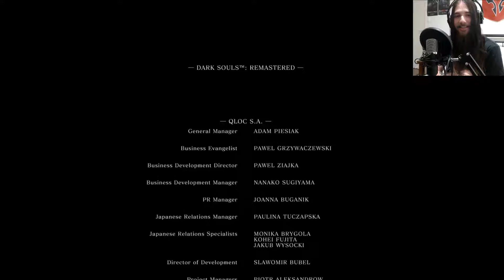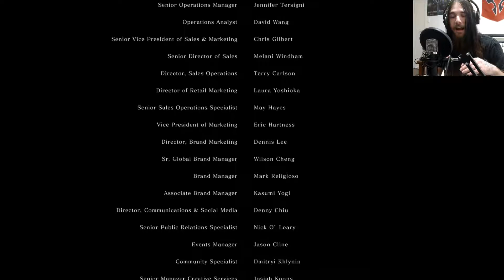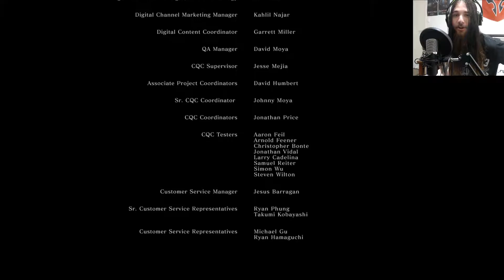Gwyn, Lord Of Cinder... | Dark Souls Remastered - Part 19 (End)